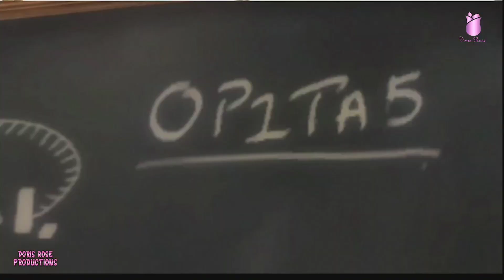Lego Indiana Jones: The Original Adventures - Part 2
CLEAN  VERISON YouTuber & Gamer   - No Cursing (All Curse words silenced)
ONLY WITH DORIS-ROSE

Show Your Support for this Channel by Helping Support Everything I do
$ Tips are never required but always appreciated! Being a  YouTuber & Twitch Streamer is my full time job and my income, so if you decide to support its greatly appreciated!!!
Supporting Options

2nd Option - Join my YouTube Channel as a member
in 1 of 4 tiers to unlock exclusive videos and monthly perks!!

3rd Option - Check out my Xbox Game Wishlist to increase my streaming variety
The link is on my about section on YouTube

4th Option - Show Your Support for this Channel by Sending A Tip (Donate):

Don't Miss The Fun! Welcome all!

5th Option - Supporting On Twitch
There are many different ways to support!! "Subs" to the stream (top panel) "Bits" (Bottom right its the diamond shape) Watching ADS once an hour, "Streamlabs Tip Page